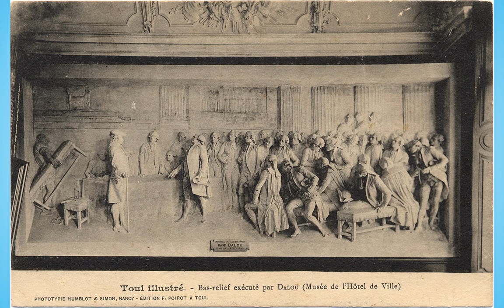Jules Dalou (1838-1902).